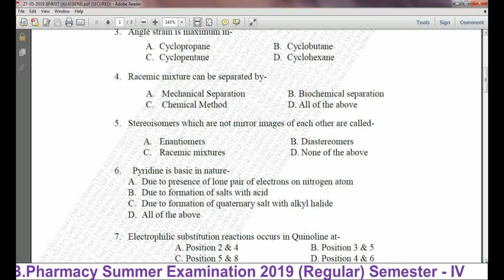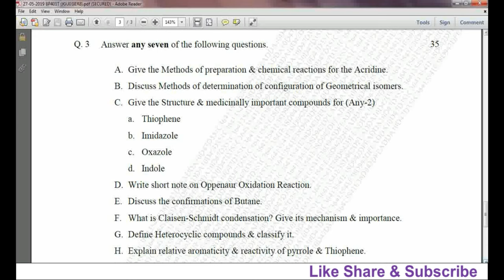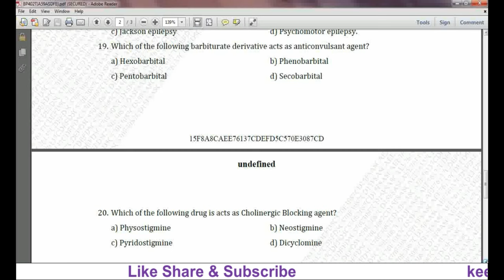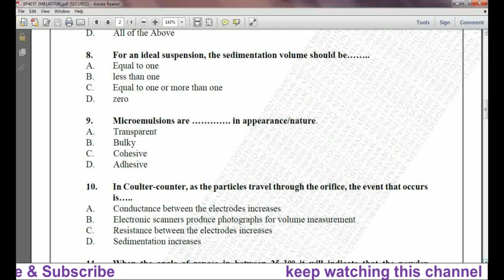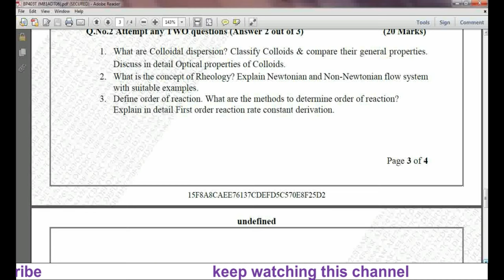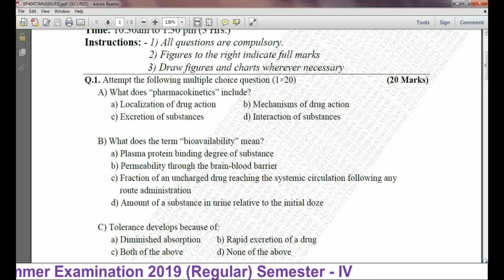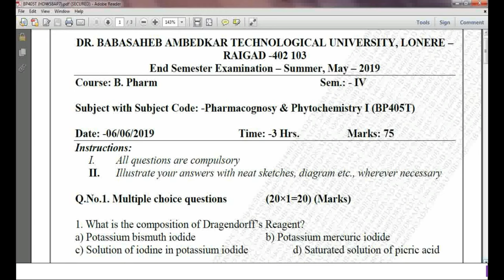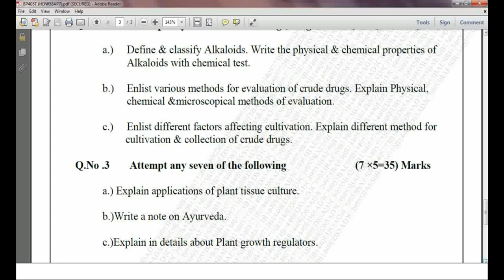DBATU: B.Pharmacy Question Bank - 8 Summer 2019 (Regular) Semester - IV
Dr. Babasaheb Ambedkar Technological University B.Pharmacy Examinations Question Bank series -
Summer 2019 (Regular) is the examination of semester - II and semester - IV.
In this video Question papers of semester - IV are given.

Link for Question Bank – 7 : Summer Exam 2019 (Regular) Semester – II